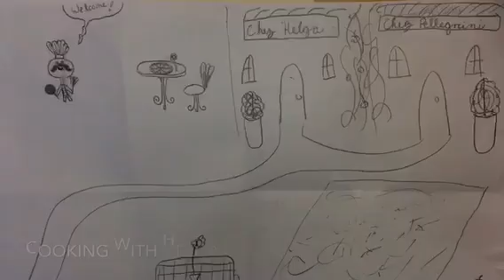December 12, 2018